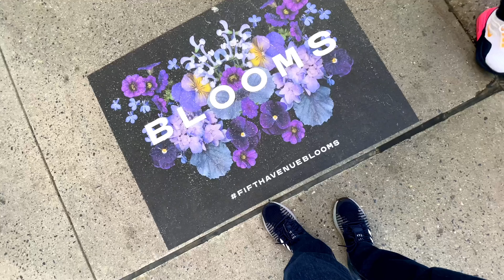Fifth Avenue Blooms in Manhattan, New York City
🌸Fifth Avenue Blooms🌸

A walking tour of Fifth Avenue with floral installation called “Fifth Avenue Blooms.” It is a walkable floral installation on @fifthavenue along the stretch from 59th to 47th streets. The gorgeous installation was designed by @SachiRoseDesign in celebration of spring and in honor of moms. The floral arrangements will be on display through May 14, 2021.

📍Fifth Avenue (east side) from 47th to 59th Streets, Midtown Manhattan, New York City